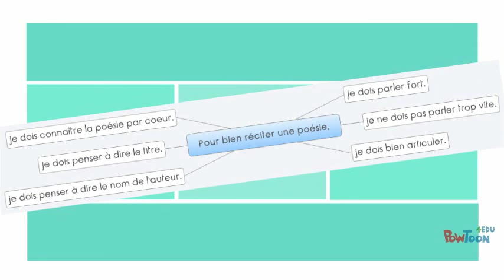Classe inversée n°3 - Poésie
Apprendre la poésie La Fourmi de Robert Desnos-- Created using PowToon -- Free sign up . Make your own animated videos and animated presentations for free.  PowToon is a free tool that allows you to develop cool animated clips and animated presentations for your website, office meeting, sales pitch, nonprofit fundraiser, product launch, video resume, or anything else you could use an animated explainer video. PowToon's animation templates help you create animated presentations and animated explainer videos from scratch.  Anyone can produce awesome animations quickly with PowToon, without the cost or hassle other professional animation services require.